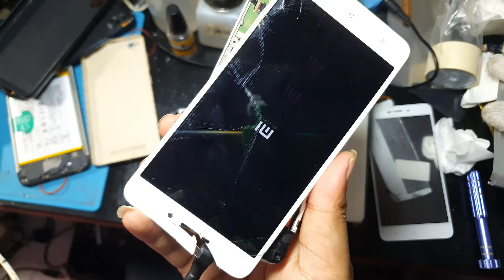[ EDISI NOMBOK ] USER MINTA GANTI TOUCHSCREEN ONLY TAPI BAWA PART SENDIRI - BUTUH SARAN GAESSS